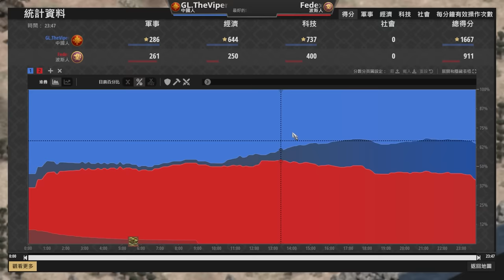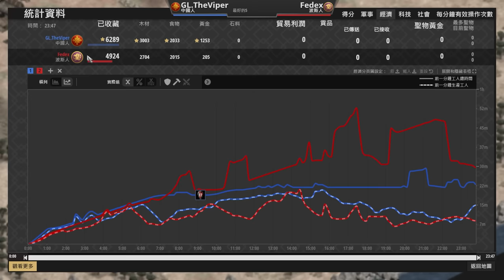【世紀帝國2決定版】Viper被TC爆卻不蓋TC就沒有TC爆的問題🤣，不蓋TC經濟還比波斯好？｜中國 vs 波斯